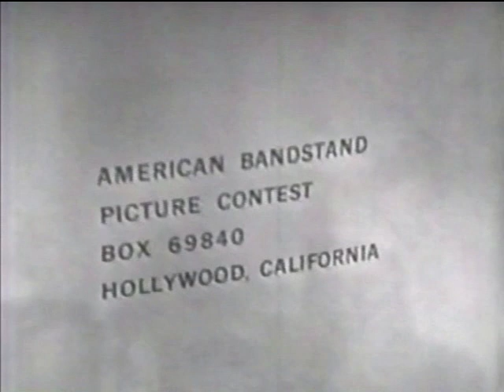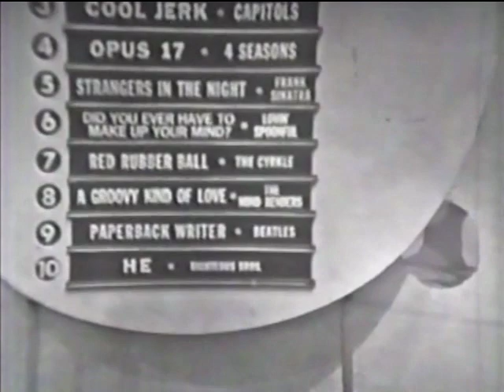American Bandstand 1966 - TOP 10 – I Am A Rock, Simon & Garfunkel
Watch those dangerous cameras!

Simon and Garfunkel’s 3rd top 5 hit is at its peak of #3 today.  Paul Simon recorded “I Am A Rock” solo after he and Art Garfunkel broke up because their debut album, “Wednesday Morning, 3 A.M.” tanked. After a remixed “The Sound of Silence” (and renamed “The SoundS of Silence”) became a hit, Paul and Art got back together and re-recorded “I Am A Rock” (the version played here) for their new “Sounds of Silence” album released in 1966.

The 1966 Bathing Beauties contest is introduced today for girls ages 14-18. It may not be very appropriate by today’s standards but it probably helped with the show’s ratings.

The “rock”-solid regulars dancing today are: Anita Prince (1:48), June Strode (2:01), Famous Hooks (2:06), Marcia Silverman (2:18), Steve Schreiner & Judy Baker (2:37), John Pollard (briefly in back at 3:21), Frank Vanderpuil & Kris Merches (3:31), Melody McMurray (4:09), and Mike Loyette & Sue Orchell on the riser at 2:45.